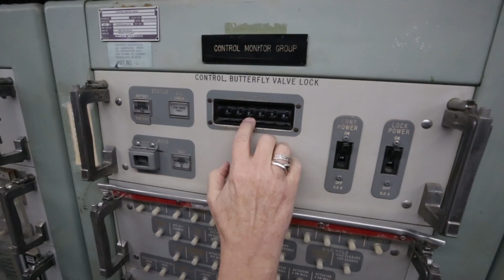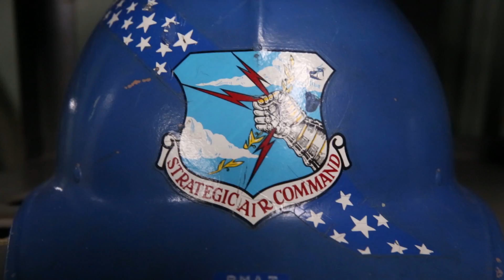Touch a nuclear missile at the Titan Missile Museum outside Tucson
Ever wanted to touch a nuclear missile?
Yvonne Morris, the director of the Titan Missile Museum outside Tucson, conducts a monthly tour of the Titan II missile facility. A leftover from the Cold War, visitors can take actually step into the launch duct and touch the vehicle that once had a nuclear warhead. Video by A. E. Araiza / Arizona Daily Star